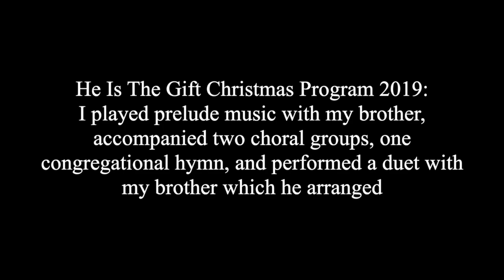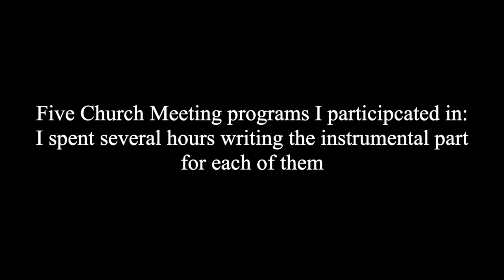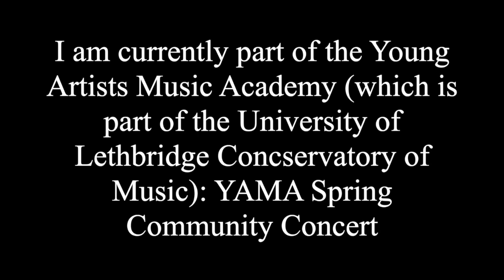2020 AMEF SRA Application in Community Service Category A - Jane Eaton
Jane Eaton
Cello
Concerto No. 1
J. B. Breval